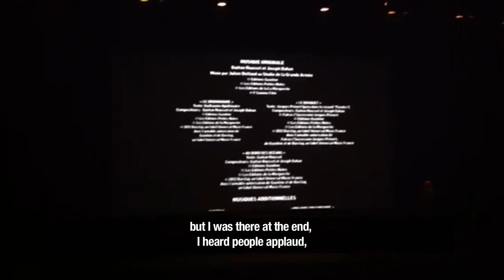Festival de cannes 2012-jour10: Robert Pattinson, Cosmopolis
Conférence de presse Cosmopolis avec Robert Pattinson. La quinzaine des réalisateurs...